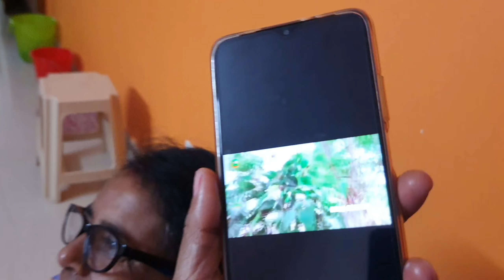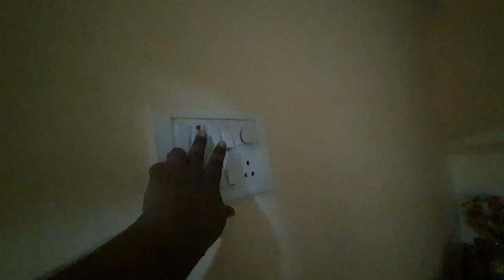vlog28:making omelet for my dinner🔥🥙 |food vlog🥘||LIFESTYLE VLOG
for home  kitchen  accessories go through  the link buy on Amazon  with discount:

home kitchen accessories